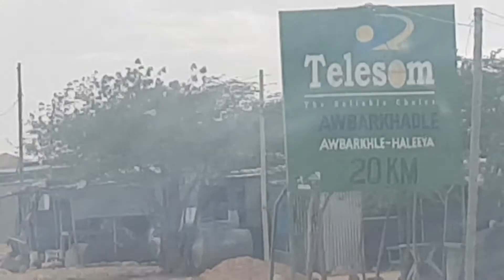Daawo Brijyadii DP World Ka dhisay Berbera Corridor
Ripping the Benefits of DP World